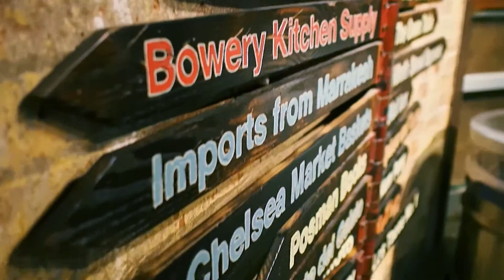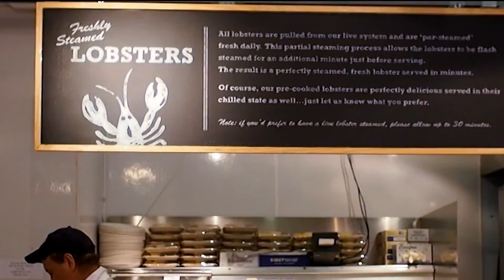纽约特色市场之雀儿喜市场 Chelsea Market 安家纽约 LivingInNY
Chelsea Market:

A block long and a block wide and just a short walk from the Hudson River in the area of Manhattan known as the Meatpacking District, Chelsea Market has become in just fifteen years one of the greatest indoor food halls of the world, with more than thirty-five vendors purveying everything from soup to nuts, wine to coffee, cheese to cheesecake. Attracting 6 million national and international visitors annually, it is one of the most trafficked, and written-about, destinations of any kind in New York City. Chelsea Market is a neighborhood market with a global perspective.

新鲜出炉的龙虾，五彩缤纷的糕点，精致时尚的小店，都聚集在这个原本由饼干加工厂改建而来的室内市集，来纽约，要是没来Chelsea Market，那你就OUT啦！雀儿喜市场里面有超过三十五家商店和餐厅，每一家都是各具特色，在这里呆上一整天，都不会让你感到沉闷，更不会让你感到饥饿。
                  、安家纽约陈东
微信名：安家纽约  微信公众号：ajnyajny